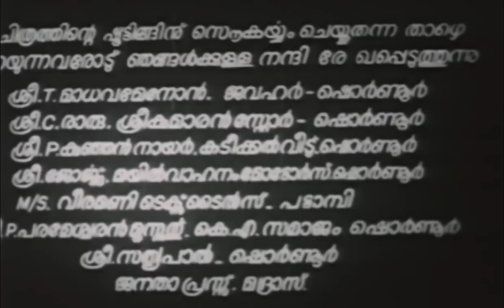'Maya' Full Malayalam Movie | Prem Nazir, Sharada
Maya is a 1972 Malayalam movie starring Prem Nazir, Sharada